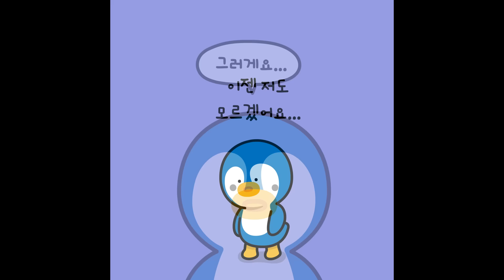[Dingo Friends] What is your dream?